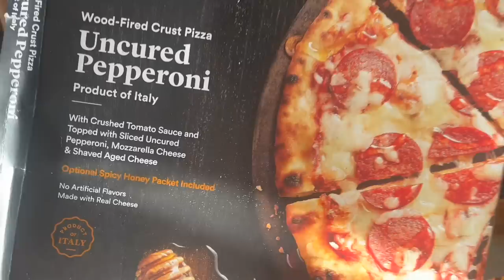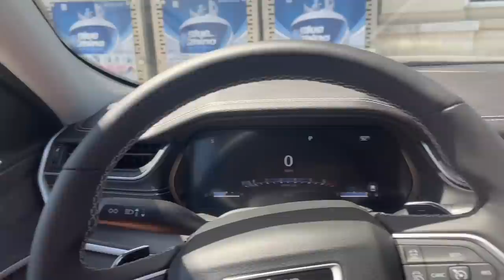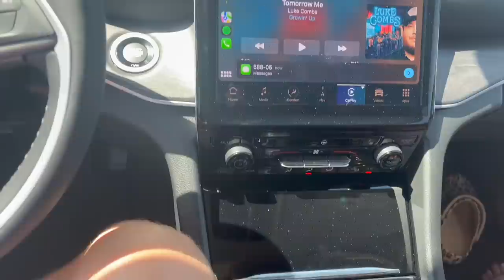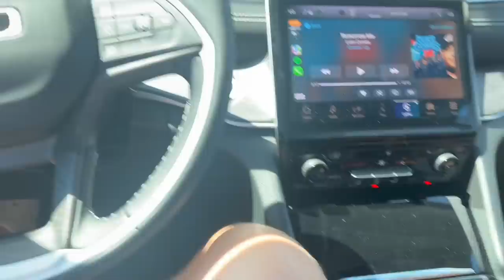weekend vlog: getting my dream car! Abercrombie curve love jeans try on & target haul!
Spend the weekends with me! Chatting about getting my dream car, trying on the Abercrombie curve love jeans, and going to target!

Other daily favorites:
Espresso Pods for Vertuo Next Machine
Favorite Athletic Shorts
Fave Athletic Top (not cropped)
Work Flatts/Mules
Initial Necklace

Try out Imperfect Foods and get $20 off your first 4 orders ($80 in free groceries!)

Scan receipts for gift cards: Sign up for the FREE fetch app! Try it, we’ll both get 2,000 pts!

Shop my

Chapters:
0:00 welcome!!
0:30 lets go to target!
7:12 sick day chat
12:20 abercrombie haul
13:36 new car!